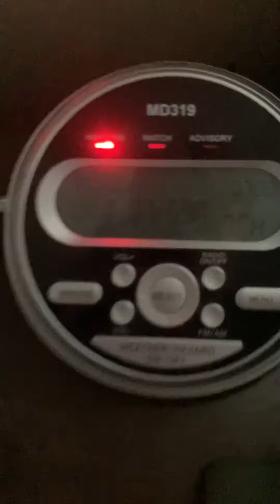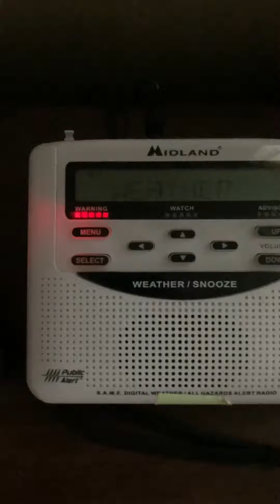Severe Thunderstorm Warning (EAS) [9-7-21]